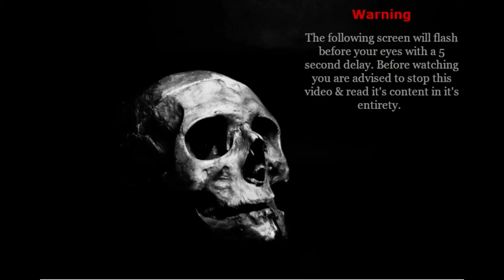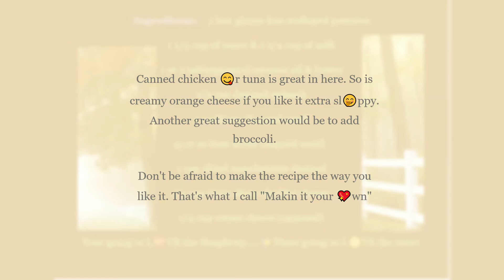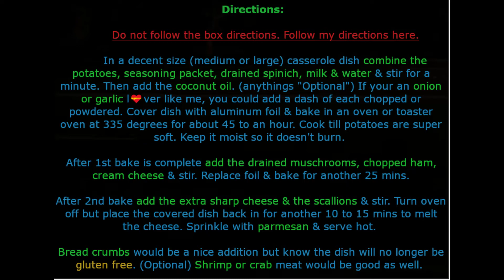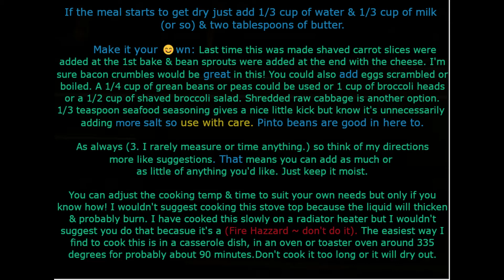Easiest Cheesiest Most Delicious Scalloped Potatoes from box Comfort Food 1 Dish 2 Meals ✨Marcy Jax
You'll L🤎ve the Simplicity 🤗 They'll L💙ve the Taste     Scalloped Potatoes
I don't recommend eating pre packaged food like products but sometimes we all need a fast great meal 🤭

A huge thank you to the following photographers for allowing their work to be shared. If it weren't for artists such as yourselves then most of us wouldn't be able to express ourselves. Stay Safe Everyone!

                                                                                                                       Thank You, ✨MJax